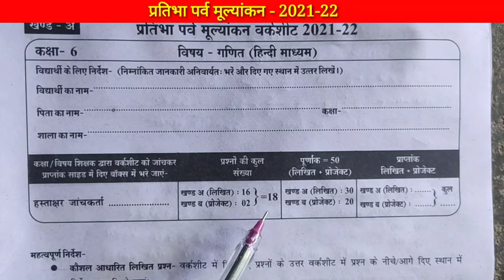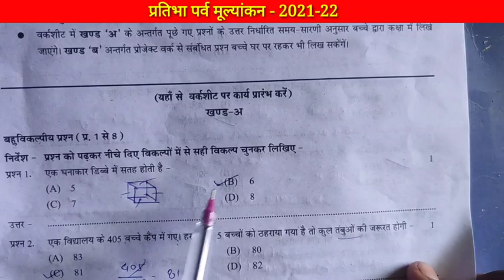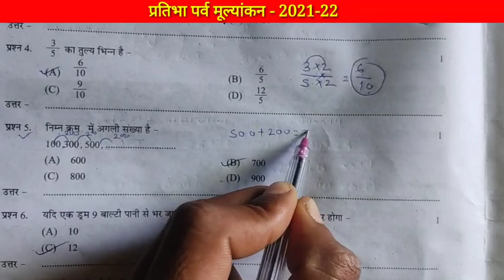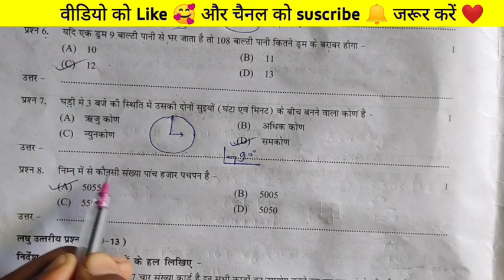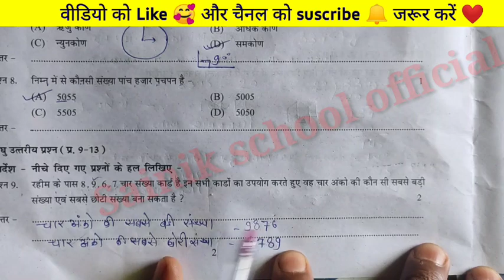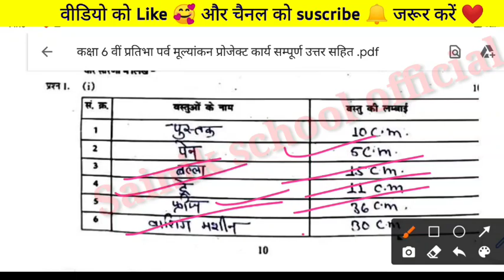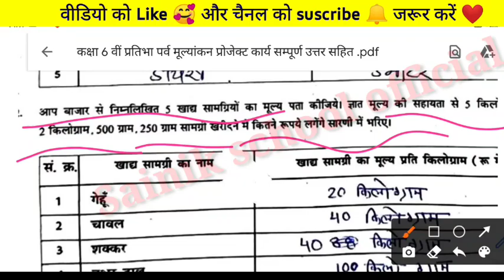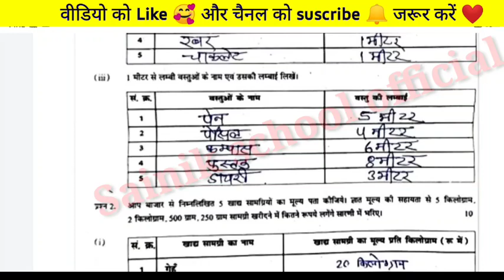कक्षा 6वीं गणित (खंड अ, ब ) का पूरा हल😊